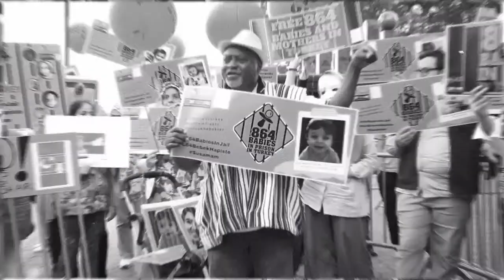The COVID-19 and Turkey: A Human Rights Perspective